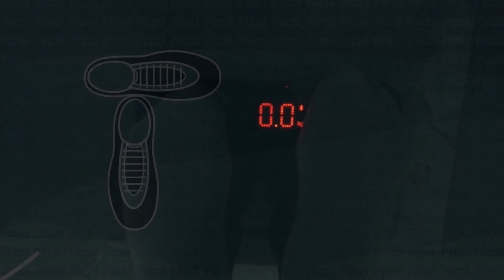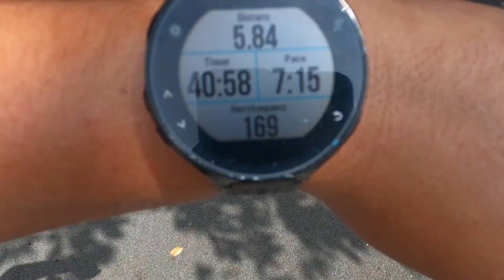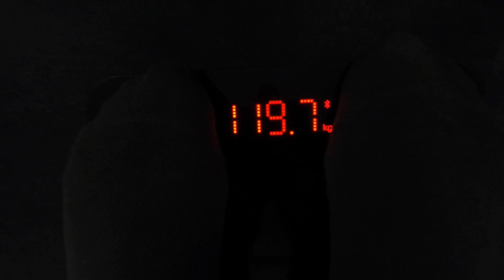Abnehm Woche 7/7 - WIEGETAG I Joggen mit Übergewicht - Vlog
Die letzte Woche von meinen Sieben Wochen Abnehmen ist nun zu Ende.
Ich hatte Höhen und Tiefen und es hätte vielleicht an der ein oder anderen Stelle besser klappen können, aber so ist die Realität nun mal.
Ich bin dennoch mit meiner Leistung und meiner Abnahme zufrieden.